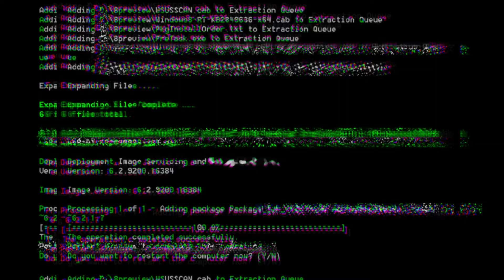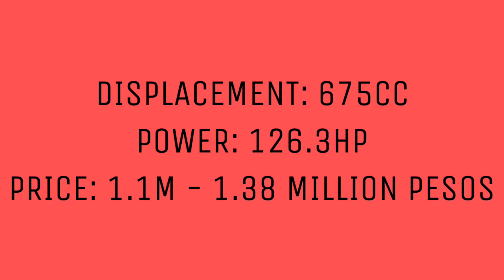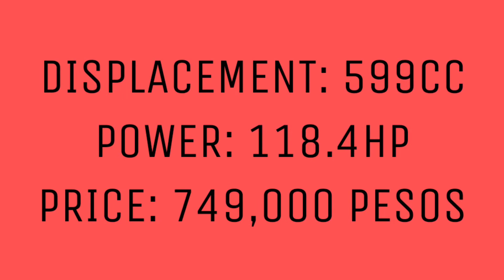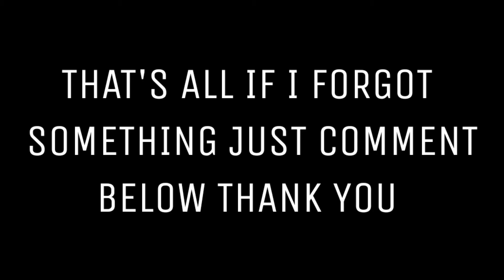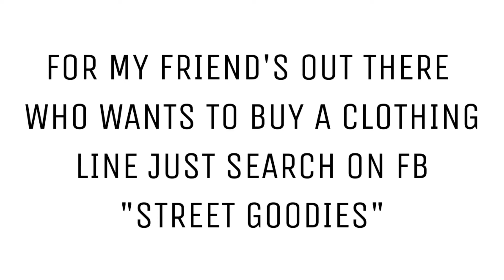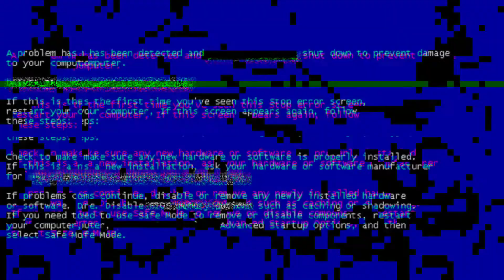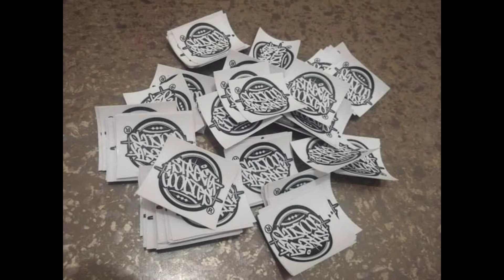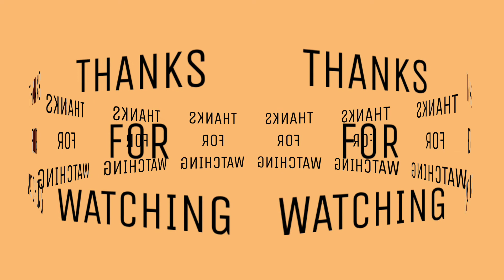TOP 5 FASTEST 600CC MOTORCYCLES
TOP 5 FASTEST 600CC MOTORCYCLES 2020

PARA SA MGA GUSTO UMISKOR NG CLOTHING ETO PAGE NILA

-BAGULBOL LANG MALAKAS 🔥🙏💯